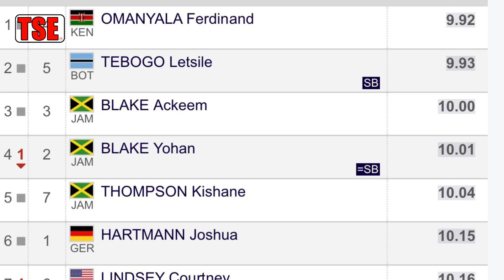Ferdinand Omanyala Wins First Diamond League | Men’s 100m | Monaco Diamond League 2023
Ferdinand Omanyala 9.92s takes the win in the men’s 100m to claim his first Diamond league victory at the Wanda diamond league